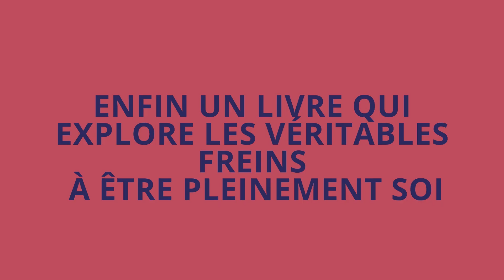Présentation du livre: Oser être VRAI dans un monde « FAUX »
Sortie prévue le 10 septembre 2020!
Oser être VRAI dans un monde « FAUX »
Comment se libérer des conditionnements et répondre avec courage à l’appel de l’authenticité

Découvrez l'auteure du livre, Pascale Dufresne dans cette vidéo qui nous partage: Pourquoi un livre sur l'authenticité?

Enfin un livre qui explore les véritables freins à être pleinement soi!

Est-il arrivé ce moment dans votre vie où un appel de l’intérieur a provoqué un désir de vivre pleinement à partir de qui vous êtes? De faire des choix alignés sur vos valeurs et vos besoins? De vous libérer du regard, du jugement des autres et de tout ce que vous imposent vos relations et votre environnement?

Et vous avez constaté qu’il est difficile de vivre en cohérence avec soi-même. En effet, dès notre enfance, nous avons appris à penser le monde comme les autres nous l’ont demandé. Il s’est créé pour nous et autour de nous un monde « faux », un monde conditionné. S’offrir le cadeau d’une vie authentique nécessite de provoquer un réel rendez-vous avec soi-même afin de déconstruire les stratégies inconscientes que nous avons créées tout au long de la première partie de notre vie et de nous en libérer petit à petit.

Vous avez désormais en main un guide essentiel qui vous accompagnera dans ce cheminement d’éveil : un voyage au cœur de soi.

• Suivez le parcours fascinant de trois personnages qui, tout comme vous, ont choisi de répondre à l’appel de l’authenticité.

• Élevez votre conscience sur votre dynamique intérieure et sur ce qui entrave votre possibilité de vivre de façon pleinement authentique à travers des enseignements.

• Allez à la rencontre de votre côté ombre et lumière, et comprenez l’impact de votre histoire sur vos conditionnements.

• Passez de la théorie à la pratique et retrouvez votre pouvoir personnel en harmonisant tête, cœur et action.

Et si nous pratiquions tous l’authenticité courageuse, laissant alors tomber nos masques et nous libérant des conditionnements qui nous empêchent d’être nous-mêmes? Nous pourrions ainsi construire un monde vrai.

A propos de l'auteure:
Pascale Dufresne est spécialiste du développement de la personne et un des piliers au Québec du leadership authentique et humaniste. Elle a dédié sa vie professionnelle à accompagner les gestionnaires d’entreprises sur leur chemin d’éveil de conscience et vers leur humanité en explorant leurs freins à diriger selon qui ils sont vraiment. Conférencière, elle enseigne aussi dans des programmes corporatifs et dans le milieu universitaire. Son travail est inspiré d’une démarche d’évolution sérieuse et en profondeur qui existe depuis plus de 40 ans.